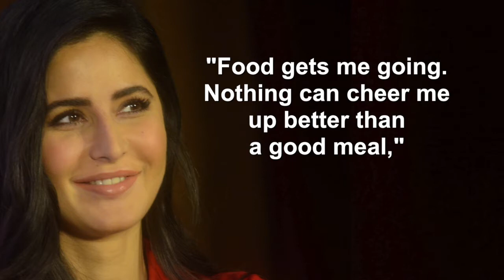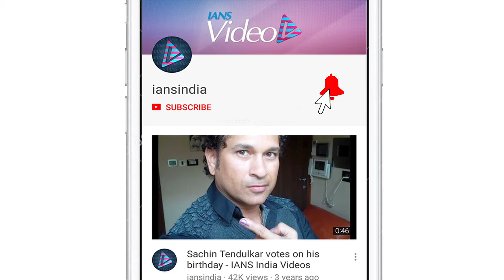What cheers up Katrina Kaif when she's low, find out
For actress Katrina Kaif, gorging on good food equals happiness. The actress shared her foodie secrets as part of The Times of India's FlirtWithYourCity campaign for its supplements across Delhi, Mumbai, Chennai and Bengaluru. As for Delhi, she considers it one of the best places for foodies. While she seems passionate about food, she is also quite conscious about her fitness and regularly works out in a gym.